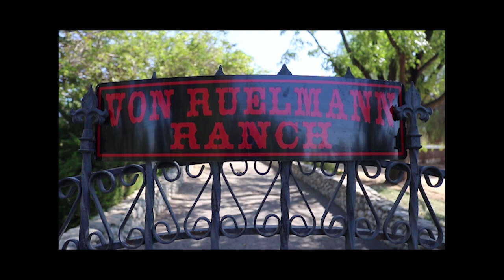VON RUELMANN ROTTWEILERS GERMAN ROTTWEILER BREEDER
Von Ruelmann Rottweilers
Frenki Vom Hause Edelstein
Jumper Von Der Crossener Ranch
Karl Vom Hause Neubrand II